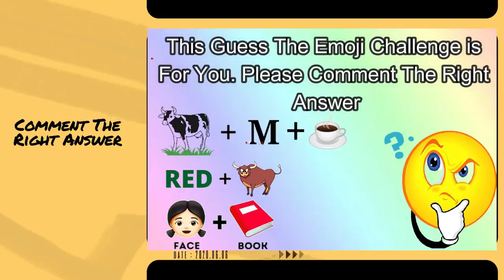Guess The Emoji Challenge | RS 1313 VLOGS | Ramneek Singh 1313